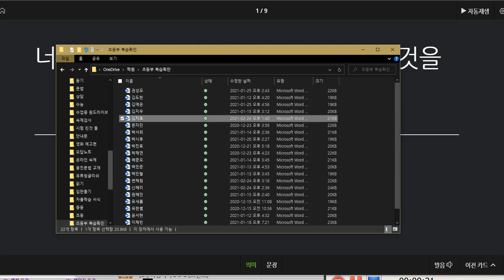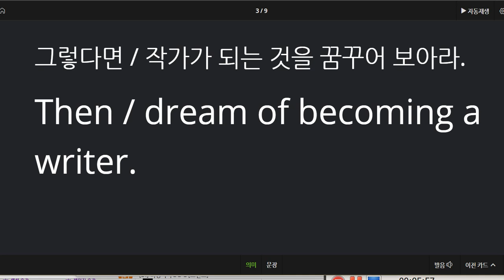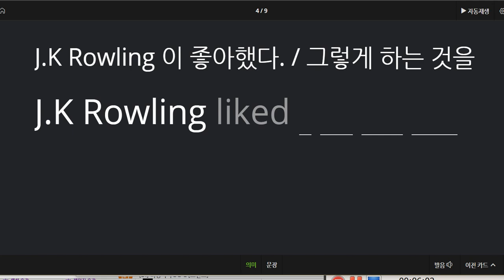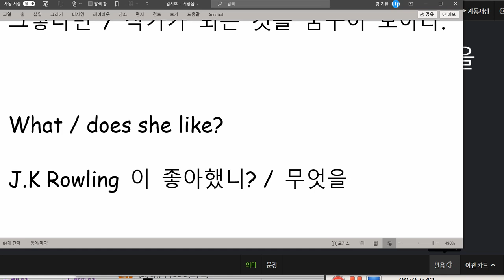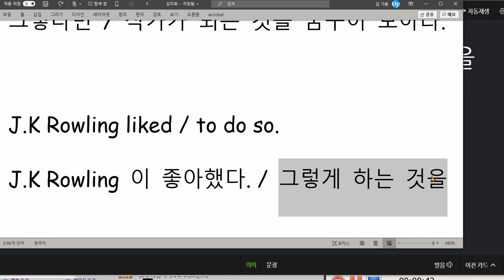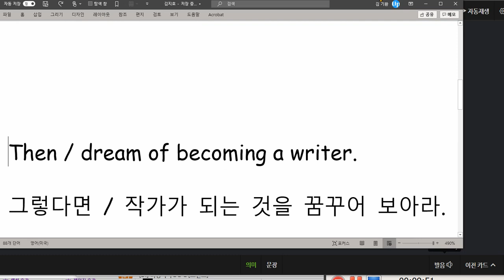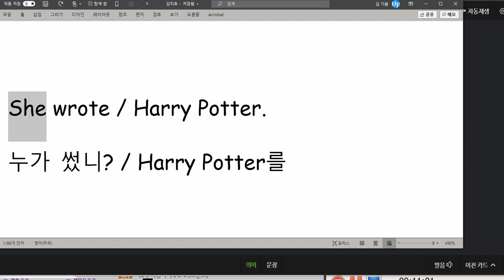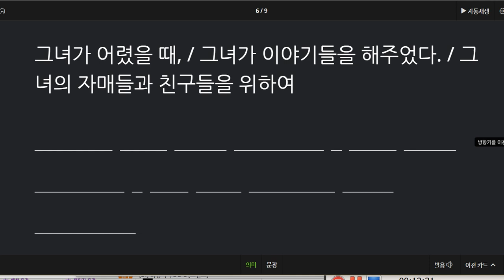김지호 2021 02 24